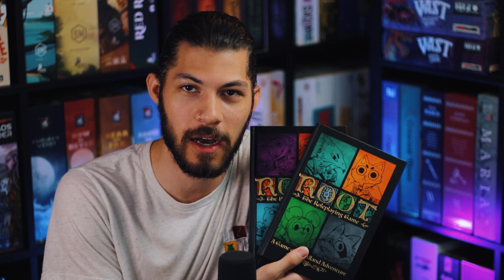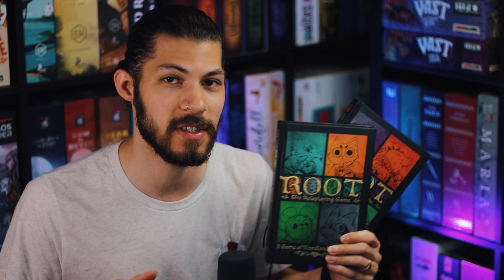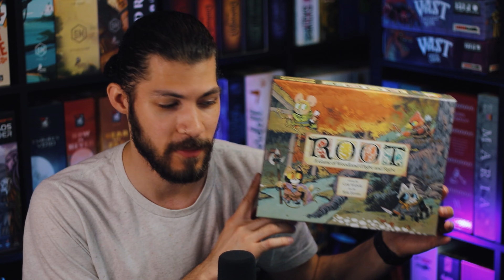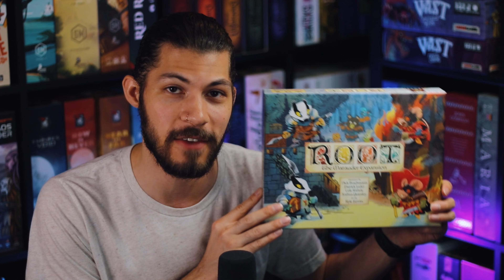WORLDWIDE ROOT GIVEAWAY - Channel Update - Marvel Villainous - Root Rpg and more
The winner will be chosen 2 weeks from todays date being June 1st 2023!

We can ship the game anywhere with a few exceptions being: Afghanistan, Belarus, Congo, Eritrea, Guinea-Bissau, Haiti, Iran, Iraq, Ivory Coast, Liberia, Libya, Myanmar, North Korea, Russia, Somalia, Sudan, Syria, and Ukraine.